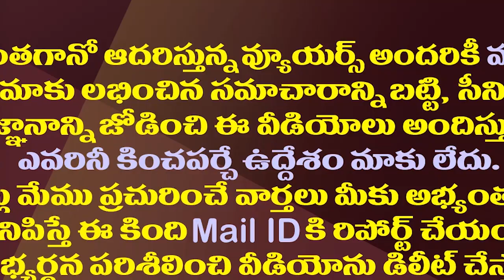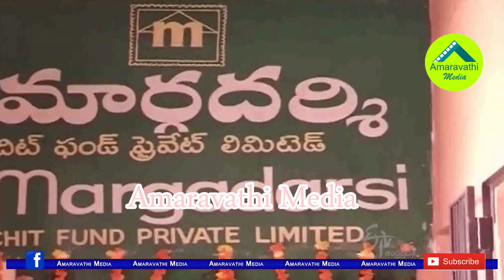రామోజీరావు శైలజ మరింత గట్టిగా ఇరుక్కుంటున్నారా?|Margadarsi Case Investigation Has Taken A Major Turn